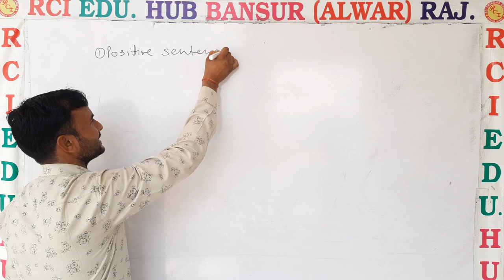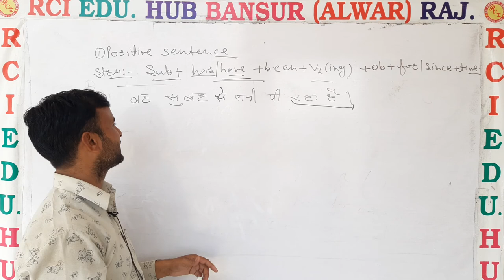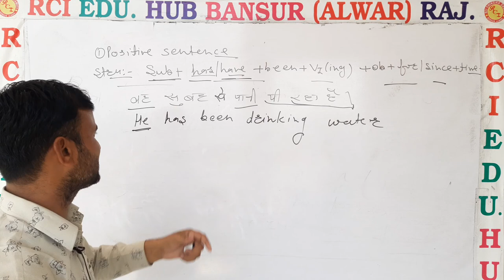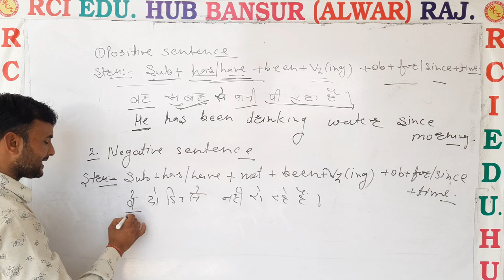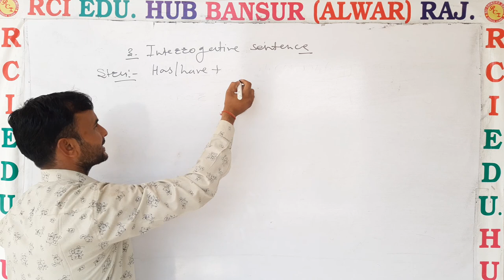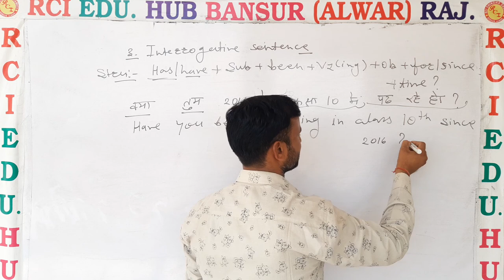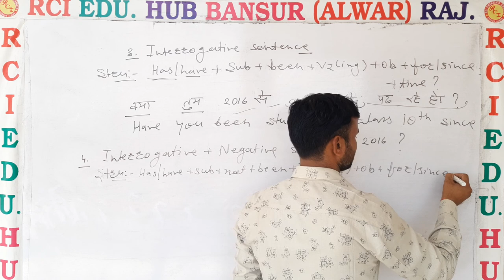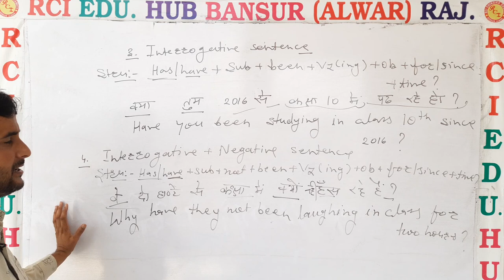Present perfect continuous tense ll Rci Edu. Hub Bansur Alwar Raj. ll by mohan sir